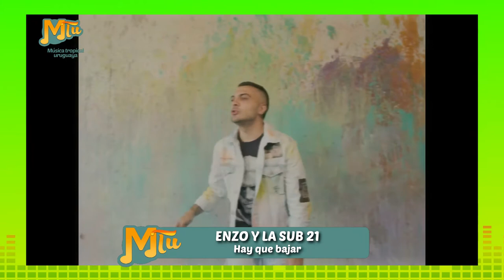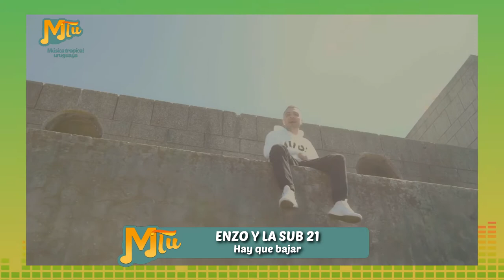Charlie Sacco presenta MTU 16 08 2021 RANKING parte 1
MTU "Música tropical uruguaya" de lunes a viernes de 18 a 20 hrs y de 22 a 00 hrs por CANAL A+V (en tu cable) y en vivo (mismos horarios)
TAMBIEN DESDE EL PROXIMO SABADO "Resumen semanal MTU" en CANAL 10 (El canal uruguayo) los sábados a 10.30 hrs
Nos vemos !!